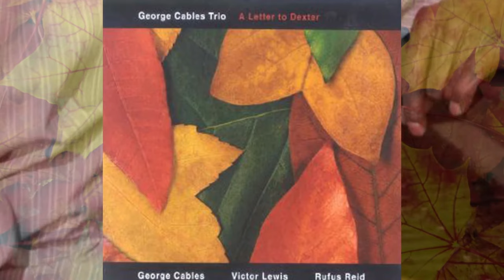George Cables - Fried Bananas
Track: Fried Bananas  (Dexter Gordon)
Album: George Cables Trio - A Letter To Dexter
Artists: George Cables (Piano) Rufus Reid (Bass)
Victor Lewis  (Drums)
Produced by Suzanne Severini
Recorded at Avatar Studios  in New York, May 25, 2004
Label: Kind of Blue Records (c) 2006 Catalog Nr. KOB 10006
The album is available on I-Tunes, Apple Music,  Amazon & Spotify